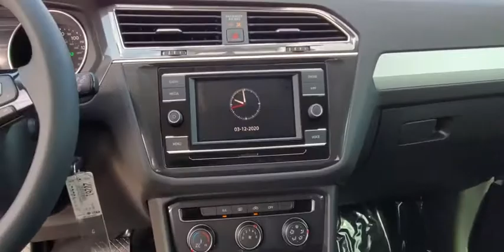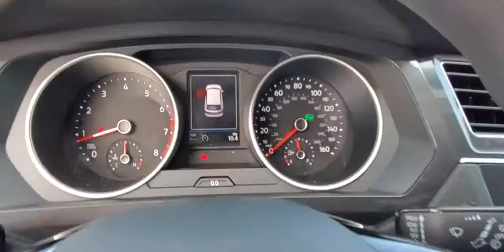2020 Volkswagen Tiguan Orlando, Sanford, Kissimme, Clermont, Winter Park, FL 20261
Platinum Gray Metallic New 2020 Volkswagen Tiguan available in Orlando, Florida at Dave Maus VW South. Servicing the Sanford, Kissimme, Clermont, Winter Park, FL area.
2020 Volkswagen Tiguan 2.0T S - Stock#: 20261 - VIN#: 3VV1B7AX3LM092579

5474 S Orange Blossom Trl